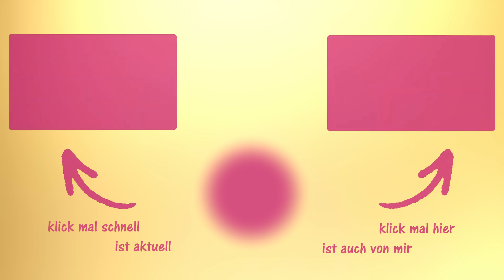Bild und Gedicht I Bote des Handelns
Hier präsentiere ich mein aktuelles SEELENGEPINSEL
„Bote des Handelns“ , ein starkes Kraftbild, das nicht nur
für die Auftraggeberin ein Weckruf darstellt.
Wir alle sind aufgefordert, in unsere Größe zu wachsen
und den Zeichen auf unserem Weg zu folgen.
In dem Video erfähst Du einiges über das besondere Krafttier
Antilope und warum es so wichtig ist, Deine männlichen Aspekte auch als Frau
zu integrieren.
Gönn´ Dir dies energiegeladende Bildvorstellung und laß Dich anstecken
von dieser Kraft.
Vergiß nicht Deine Liebeszeichen unter dem Video zu hinterlassen …"

Ich male ein Seelenbild, für Dich, Dein Tier, oder Deinen Raum"
Hier auf diesem Kanal stelle ich meine Bilder, meine Arbeit vor,
nicht leicht in Worte zu fassen, da etwas passiert, was der Verstand nicht begreifen kann.
Ich werde regelmässig meine Seelenforschung hier mit euch teilen
Von Seelenbild zu Seelenbild tauche ich tiefer in das Mysterium des Lebens ein,
das was jenseits von Worten ist ...
Wenn ich ein Bild für Dich male, gleicht das einem gemeinsamen Tanz -
unsere Energiekörper schwingen sich aufeinander ein, gehen in Resonanz
und ein Heilbild entsteht.
Die Entscheidung für ein persönliches Seelenbild, von mir gemalt,
ist ein Schritt zu Dir Selbst -
zu Deiner Seele, denn Du bist viel mehr als Du glaubst !!!
Es ist ein Abenteuer für uns beide,  es geht um Loslassen, Öffnung und Erkennen.
Liebe ist, so, oder so ...   schön, das Du da bist !    Deine Shola